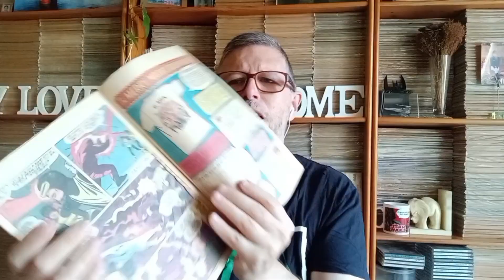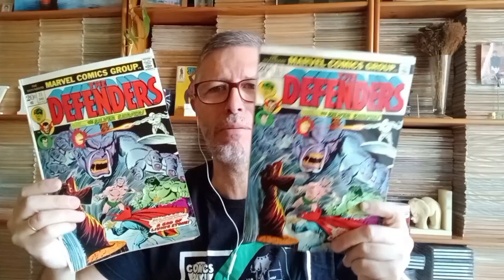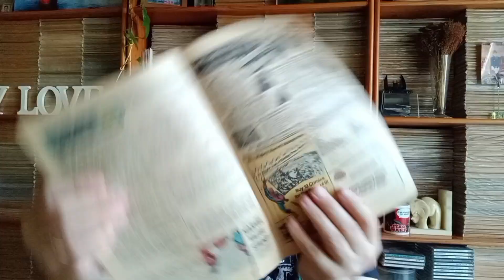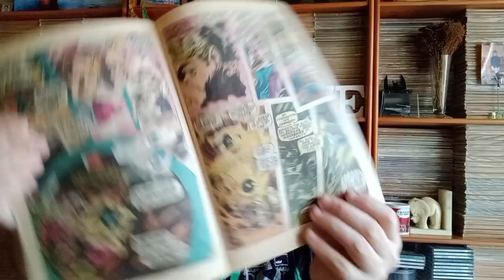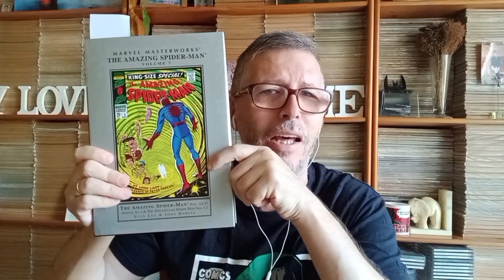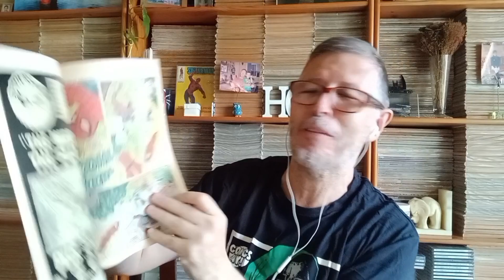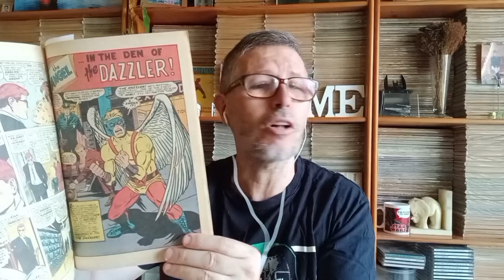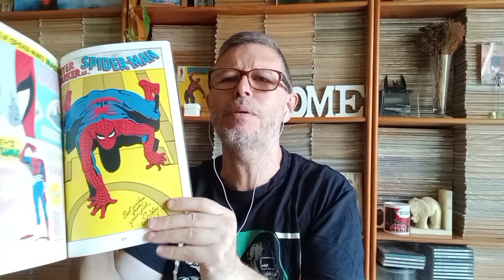DTCMT 95; TEBEOS DEFECTUOSOS . 11/09/2022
¿Quién no tiene un cómic defectuoso en casa?
Aquí tenéis algún ejemplo de cómics defectuosos, para que veáis que no sois los únicos :)
Por cierto, sumando todos los videos llego a los !! 100 videos colgados !!
Gracias por aguantar tanto.